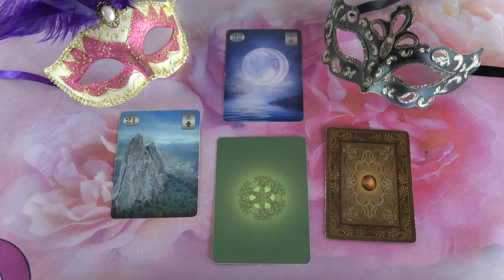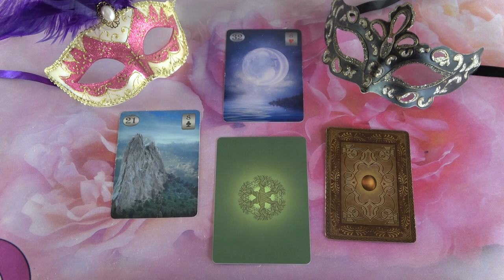Mit gondol, mit érez és mit fog tenni?💖Szerelmi jóslás💖